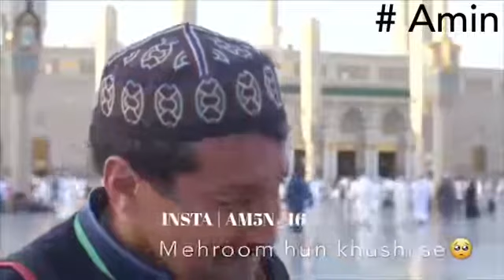masjid an nabawi madina 💚😭|| SARKAR KO SUNANA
my Instagram ID follow me (afjal_7622)//